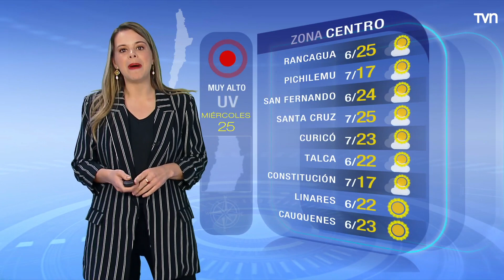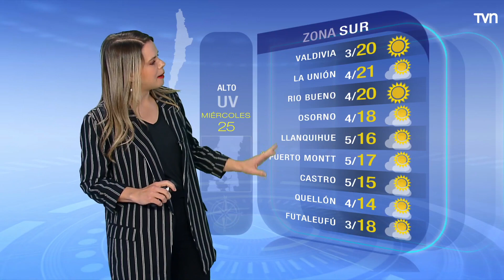Pronóstico del tiempo: Miércoles 25 de octubre 2023 | TV Tiempo